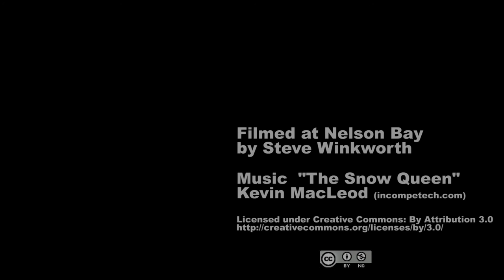Nelson Bay Nudi Fest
Nelson Bay Nudi Festival held in conjunction with the Sea Slug Census 12-13 December 2015
Nudibranchs from Nelson Bay NSW